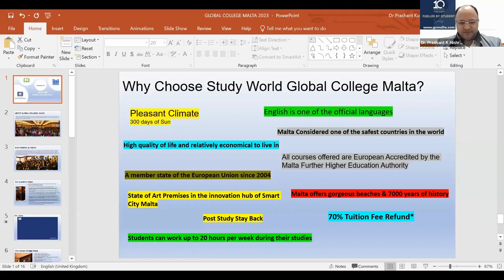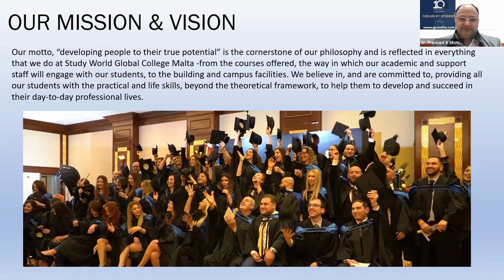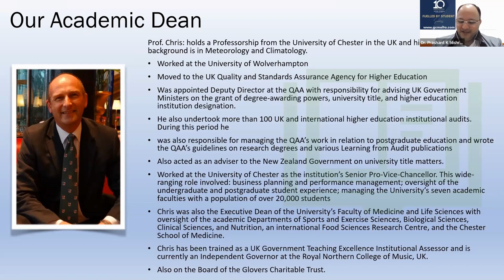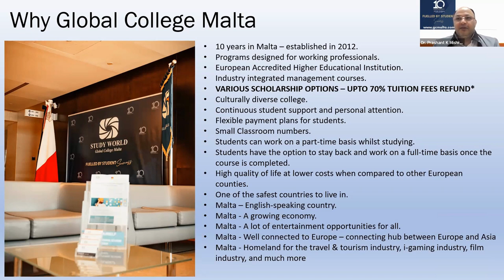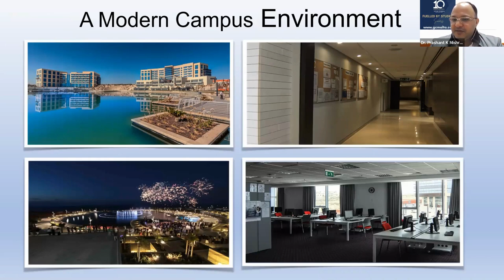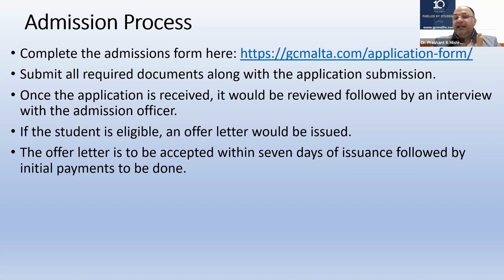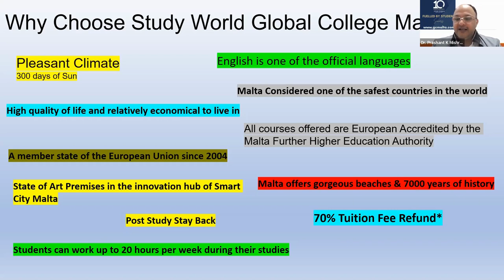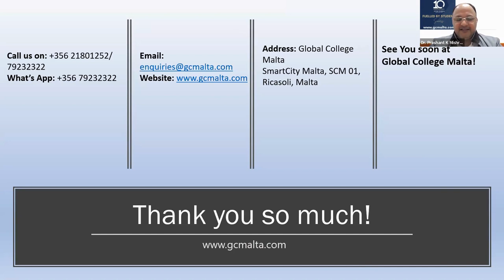Study in Malta - Admission to Global College Malta and Special Discounts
Webinar by NET24 and Global College Malta - @SWGlobalCollegeMalta .
Meet our guest: Mr. Prashant Mishra - Chief Operating Officer of Global College Malta
This time, we will talk about:
- Malta as a studying destination in Europe
- Required Documents
- Tuition fees
- Accommodation
- How to cooperate with Global College Malta

We invite to follow all NET24 webinars dedicated for educational institutions

and